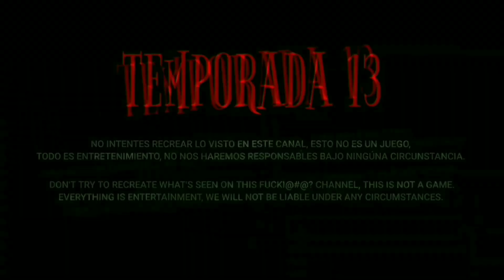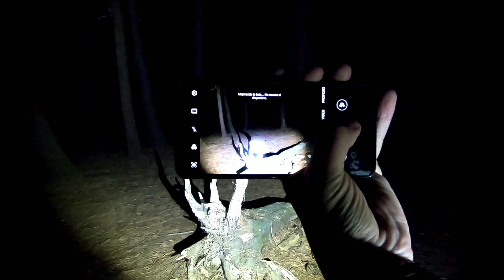Atacados Por Algo Que No Tiene Explicación, MIRALO POR TI MISMO